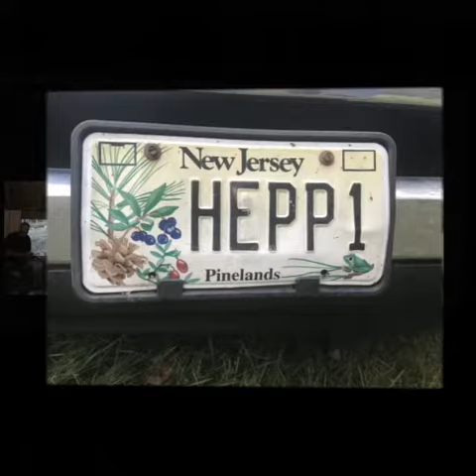I Uncle Warren’s estate 2017